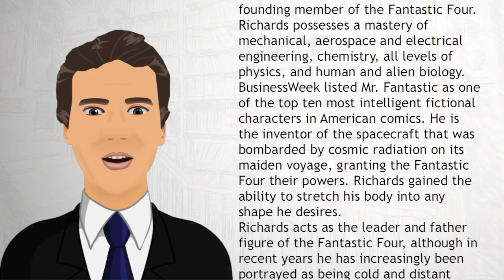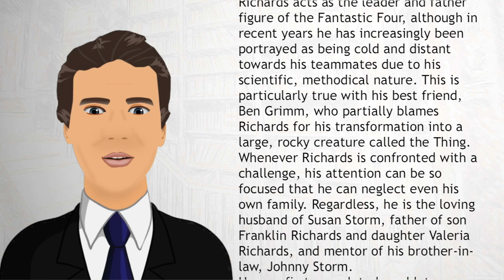Reed Richards - Wiki Videos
Mister Fantastic (Reed Richards) is a fictional superhero appearing in American comic books published by Marvel Comics. The character is a founding member of the Fantastic Four. Richards possesses a mastery of mechanical, aerospace and electrical engineering, chemistry, all levels of physics, and human and alien biology. BusinessWeek listed Mr. Fantastic as one of the top ten most intelligent fictional characters in American comics. He is the inventor of the spacecraft that was bombarded by cosmic radiation on its maiden voyage, granting the Fantastic Four their powers.